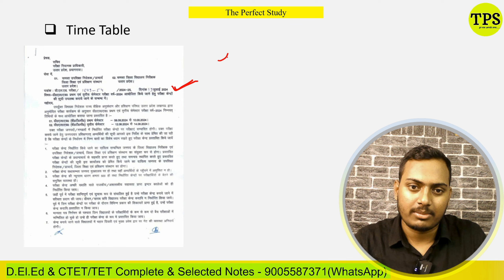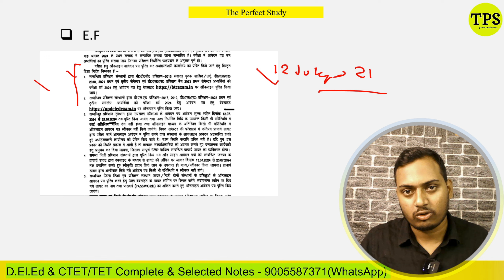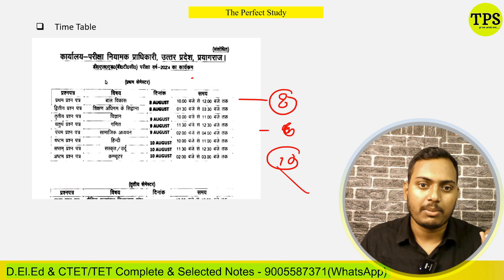UP DElEd 1st Semester Exam date 2024 | DElEd Time Table 2024 | BTC Exam Date | The Perfect Study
Keep supporting:)

Related Topics 👇
UP DElEd 1st Semester Exam date 2024 |
 DElEd Time Table 2024 |
BTC Exam Date | The Perfect Study
the perfect study
deled first semester exam 2024 kab hoga
perfect study
up btc exam date 2024
deled examination form 2024
deled first semester exam
deled form fill 2024
deled notification 2024
u.p d.el.ed latest news
up d.el.ed exam date
up d.el.ed first semester exam date 2024
up deled form fill 2024 date
up tet ka form kab aayega 2024